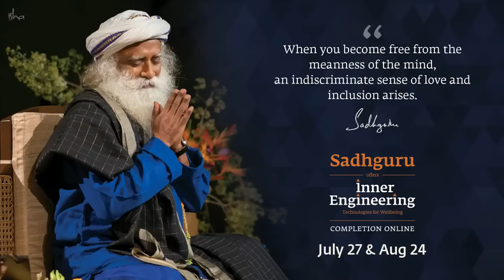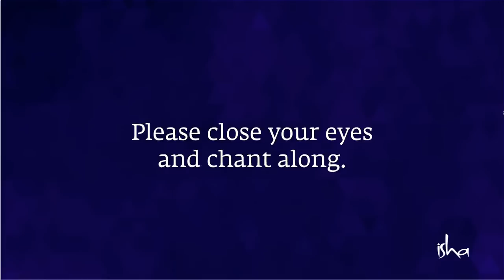Guru Purnima 2022 mit Sadhguru | 13 Juli, 17:30 Uhr MEZ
Nimm teil am Premiere-Webstream von Guru Purnima mit Sadhguru am 13. Juli 2022, 17.30 MEZ.

⭐ Live Satsang mit Sadhguru
⭐ Musikalische Darbietung von Sounds Of Isha
⭐ Empfangen den Segen des Gurus an diesem verheißungsvollen Tag